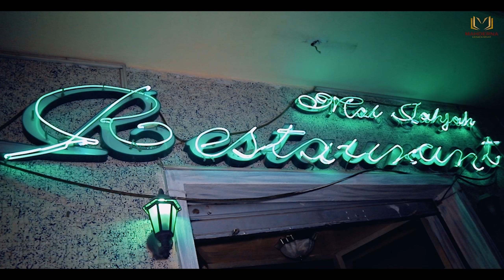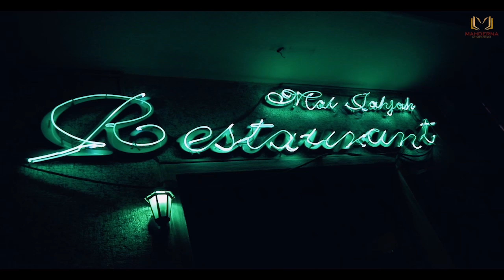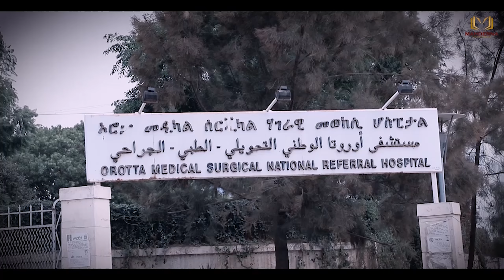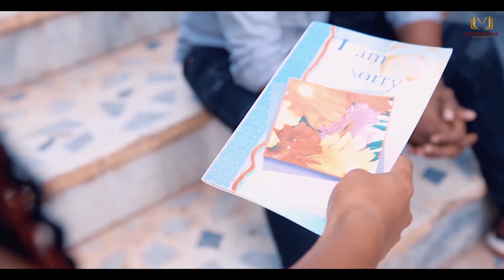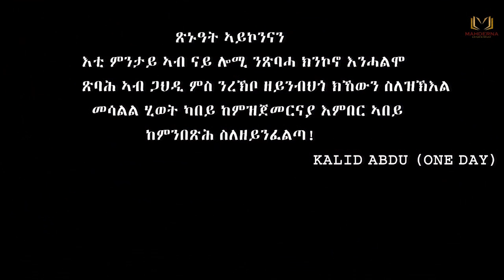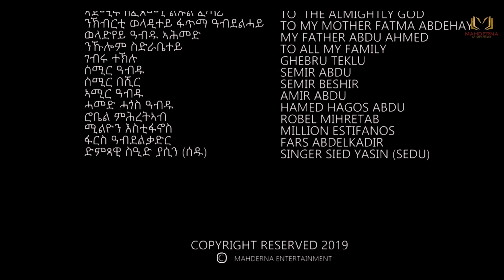New Eritrean Film 2019 By KALED ABDU Tsnuat aykonnan part 2 ጽኑዓት ኣይኮንናን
Wel come to Mahderna  Entertainment official youtube channel

 ENJOY This YouTube channel is discover  Eritrean  and Ethiopian entertainment by High Definition (HD) video . And also  the first focus on  Eritrean culture and Art. Our aim of mahderna entertainment is to motivate  and encouraging Eritrean;  documentary,  film ,comedy, short movies , music, video clip, funny dramatic , enterview  famous and succesful people from eritrea. we are waiting from all world wide distrubuter of our community to join with mahderna.

እዚ ናይ ዩቱብ ቻነል ኮይኑ። ዕላምኡ ድማ  ገና ድንግል ዘሎ ማህደራት ናይ ባህልናን ክብርታትናን ብመልክዕ ጥበባት  ብስነጥበባውያን  ምቅራብ ኮይኑ። ንምዕቃቡ ጥራይ ዘይኮነ  ንምልላይ ምስ ኣህጉራዊ  ኣብ  ዩቱብን ዌብሳይትን  ምዝርጋሕ ከም ቀዳምነት ሰሪዑ ዝሰርሕ  መርበብ ሓበሬታ እዩ።  ዕብየትና ብናትኩም ሓገዝዩ ዝስስን  ስለዚኮነ  ሳብስክራይብ ሸር  ብምግባር ካባኹም ንጽበ።
ካብዚ ስርሓት ዳውንሎድ ጌርና  ምዝርጋሕ ንስነጥበባዉያን ጎዳኢ ሙካኑ ኣሚንናን ተረዲእናን ክንጥንቀቅ ይግባኣና።